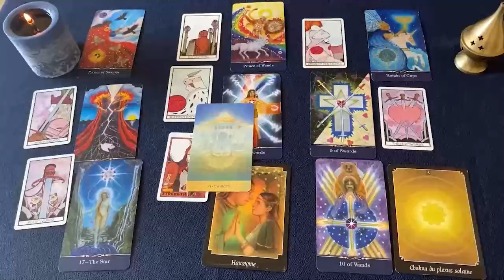PISCIS TREMENDO DOLOR❗😭 ESTA PERSONA ESTA MUERTO EN VIDA PERO VIENE ALGUIEN MAS❗PISCIS OCTUBRE 2024